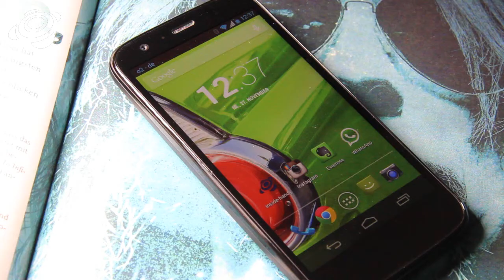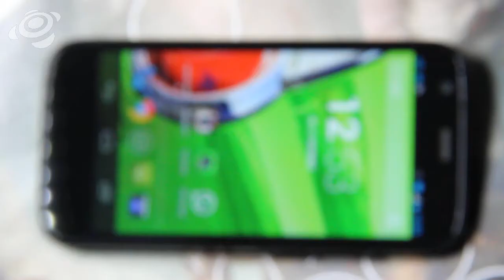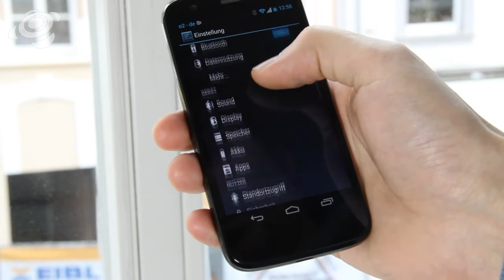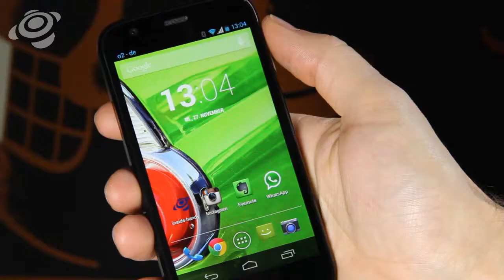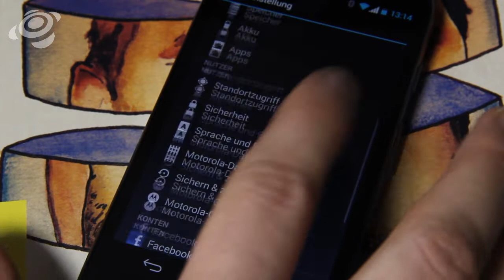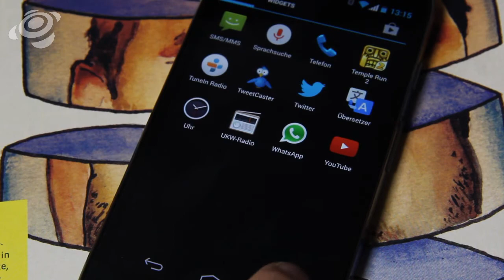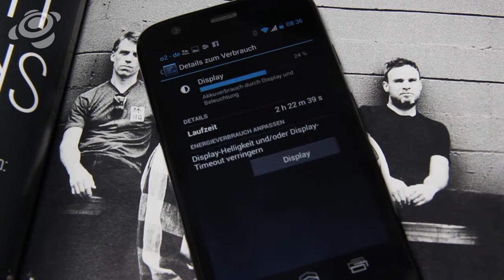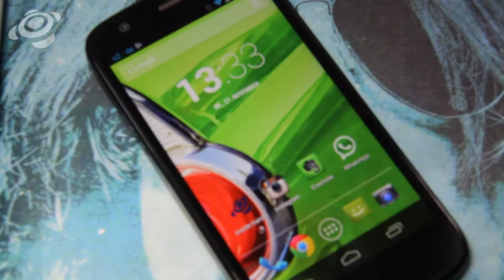Motorola Moto G im Test [HD] Deutsch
Lange war es still um Motorola. Nun bringt das Unternehmen, das seit mehr als zwei Jahren Google gehört, mit dem Moto G ein Smartphone heraus, mit dem man auf ein möglichst großes Publikum abzielt. Es soll ein Handy für jedermann sein - was der Preis von 169 Euro bescheinigt. Ob das Moto G tatsächlich das Zeug dazu hat, das Smartphone für die Massen zu werden, zeigen wir euch im Video.